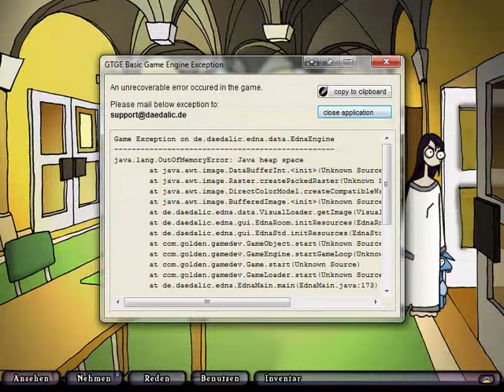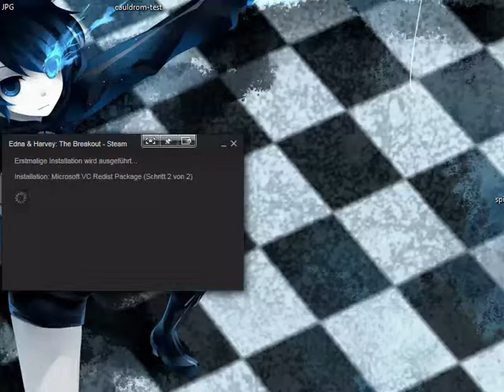#15 - Herr Mantel ärgern - Edna bricht aus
Der arme Herr Mantel

Wenn euch das Spiel gefällt unterstützt doch die Entwickler indem ihr euch das Spiel selber holt ;-) Dann könnt ihr auch noch viel mehr Aktionen mit Gegenständen ausprobieren.